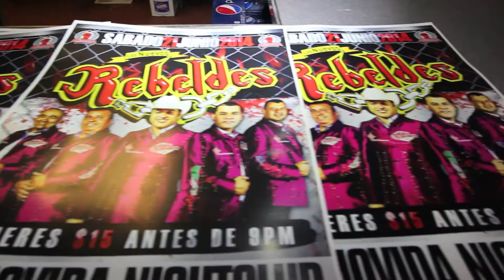XAVIER ZAMORA: LA MOVIDA NIGHT CLUB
Watch as Xavier Zamora the Camera Man for La Movida Night Club films the best Club Scene in Bakersfield Ca.